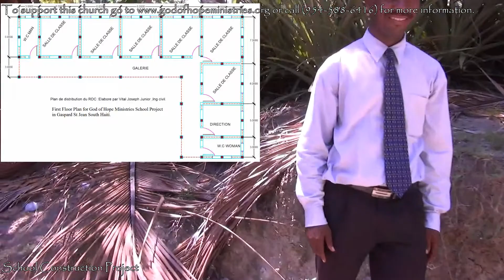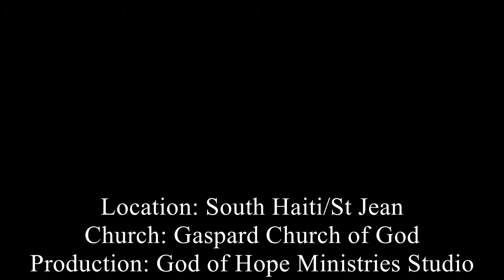God of Hope Ministries Project in South Haiti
God of Hope Ministries Projects with a Church of God in South Haiti, a challenged Haitian